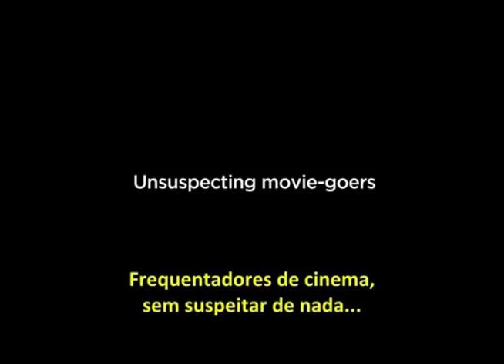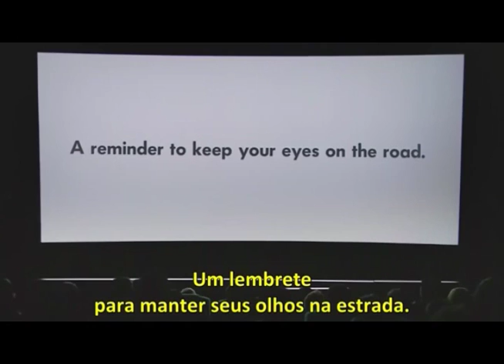Giro Das Cidades 23 09 16 Bloco 02